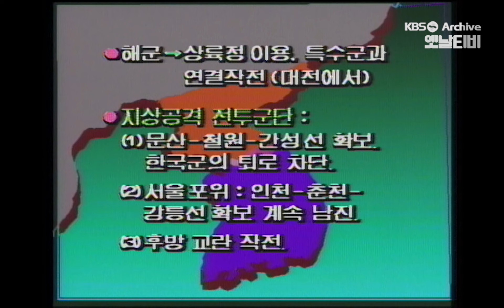[11시에 만납시다] 6월연속기획. 1986년 12월 28일 하루아침의 전쟁 - 미 육군소령 임영창 | 19850625 KBS방송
11시에 만납시다 | 6월연속기획. 1986년 12월 28일 하루아침의 전쟁 - 미 육군소령 임영창 | 19850625 KBS방송
▶진행 : 김영호, 정혜실
▶출연 : 임영창

6. 25전쟁 35주년을 맞아 1986년 12월 28일 재남침을 가상한 시나리오를 쓴 '미 육군소령 임영창씨를 모시고 그 내용을 듣는다'라는 제목으로 하루 아침의 전쟁을 가상하여 저작하게 된 동기와 책의 구성과 내용을 소개하고, 남침 공격내용을 일자와 시각에 따른 군의 이동과 군사배치에 대해 지도와 그림으로 설명한다.
쿠더맹의 의미와 3대 원칙, 기습전쟁 시 발생할 가상 상황들을 예견하고, 현대와 미래의 군사작전 모습과 무기활용에 있어서의 변화, 전시공병의 활동과 역할에 대해 설명한다.